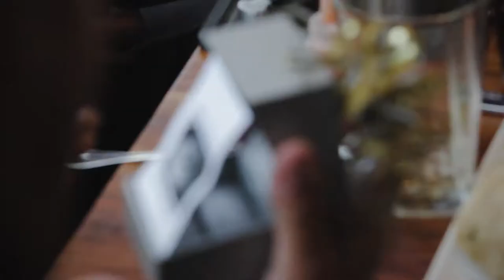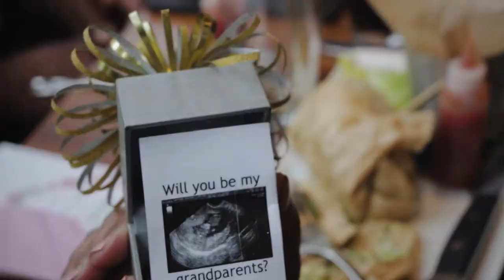Kyle & Jamie's Wedding Film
What a beautiful wedding for a beautiful couple. We were honored to celebrate Kyle and Jamie’s special day alongside their family and friends.

Enjoy the laughs, the happy tears, and everyone’s reaction to the delightful little surprise they had up their sleeves : )

Licensed through The Music Bed